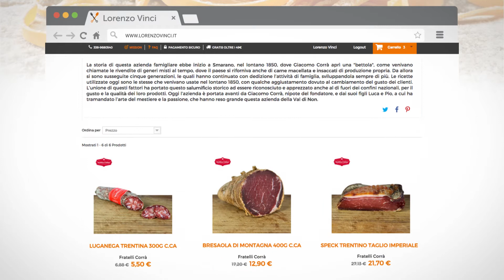Cos'è Lorenzo Vinci - Il Club delle eccellenze enogastronomiche Italiane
Lorenzo Vinci è un eCommerce di eccellenze economiche italiane in offerta!